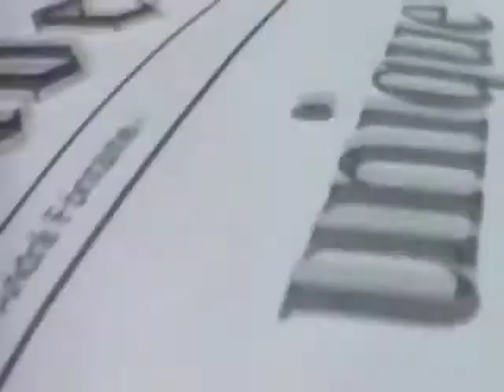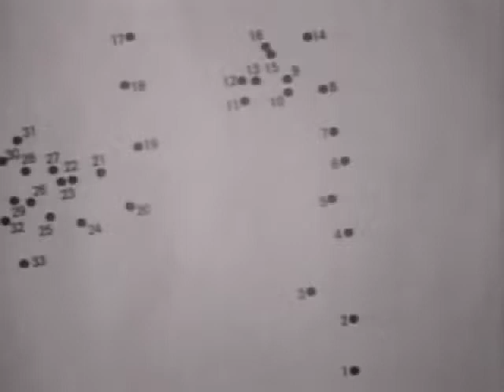a-ha - The Sun Always Shines On TV (Music Video Montage)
One of my favourite music titles, poetically brilliant. A little tribute set to some of their past music videos. They always shot interesting videos. Using beautiful natural landscapes or the world of animation and plenty of symbolism.